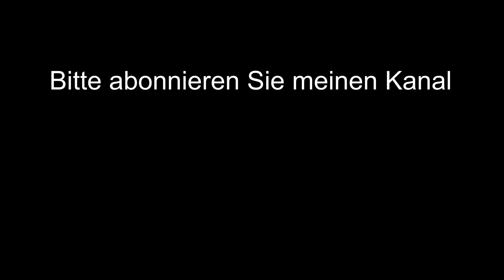Rohrdommel 2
Die Rohrdommel ist zurzeit Gast an unserem See und hat auch manchmal Auseinandersetzungen mit den recht zahlreichen Silberreihern.